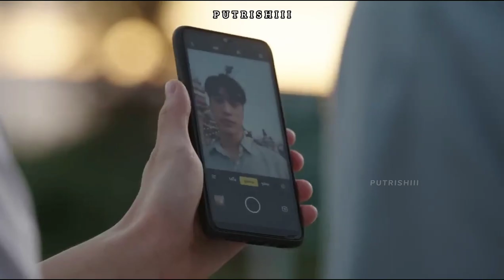Li Ming x Heart - Until I Found You | Moonlight Chicken พระจันทร์มันไก่ [FMV]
FMV Original Series "Moonlight Chicken"

Drama : Moonlight Chicken The Series
Song : Until I Found You by Stephen Sanchez
Characters : Heart & Li Ming

Editing Video
- Capcut

Editing Thumbnail
- PicsArt
- Pixellab
- Lightroom